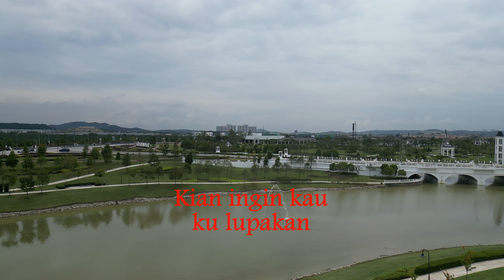Kau Ku Rindukan - Gingerbread (Lirik hjz)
Telah lama ku pendam rindu                                                                                                                                                                                                                                                                        Dalam diam ku...